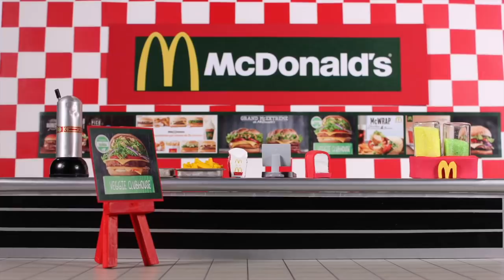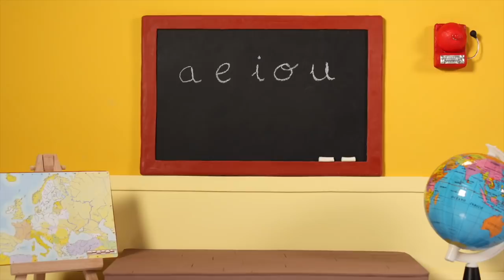Little Boy Enjoys Working At McDonalds ❤ Cartoons For Kids